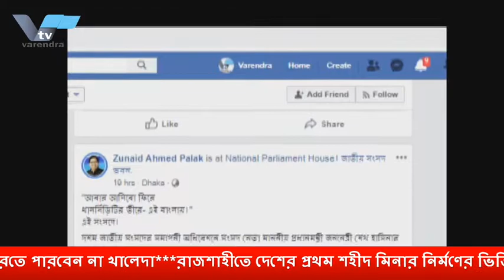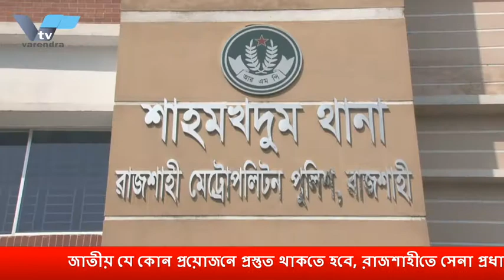রাজশাহীতে সেনা প্রধান...প্রধানমন্ত্রীর সাথে সেলফী